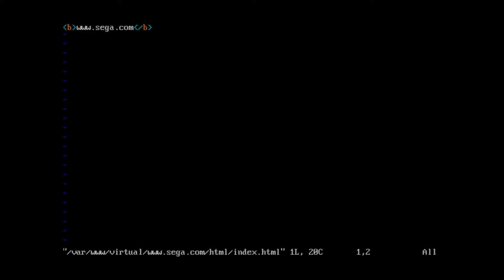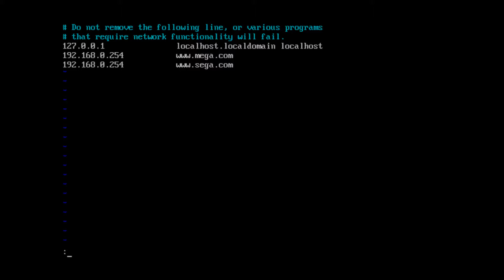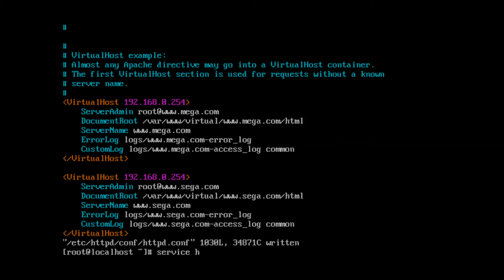RHEL4 - A05 - Hosting Multiple Sites Using One IP Address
Hosting Multiple Sites Using One Ip Address